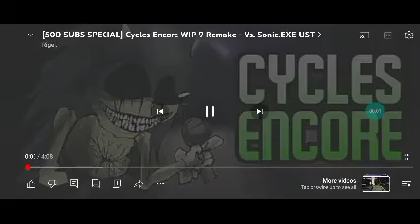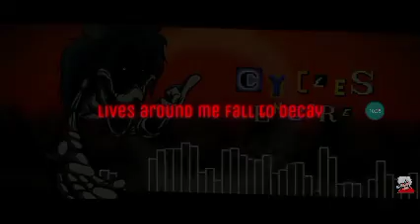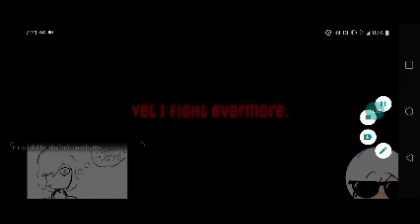Friday night funkin vs X | Unknown Torture v2